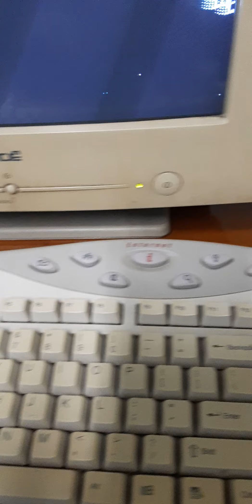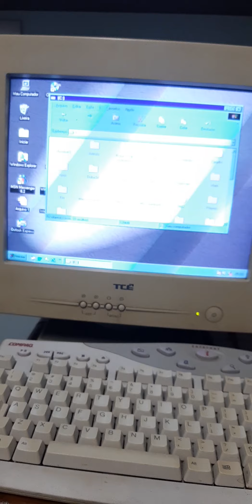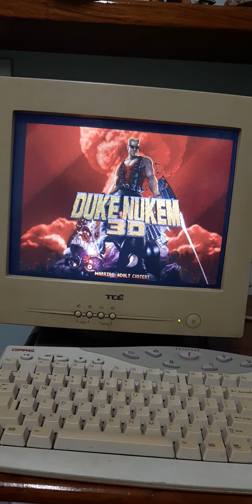computador Compaq antigo 7476 windows 98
computador Compaq antigo ideal para jogar jogos antigos .ten windows  98 rodando Duke nukem 3d.  Só não comprei ainda uma caixa de som antiga por isso tá sem som